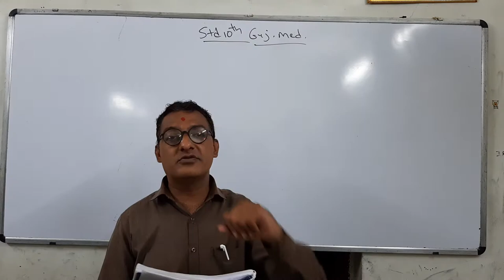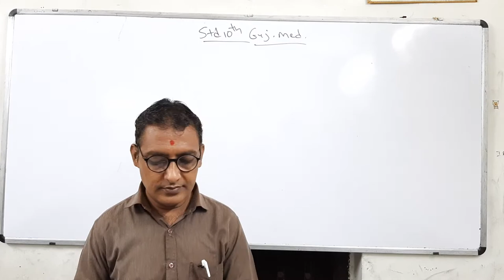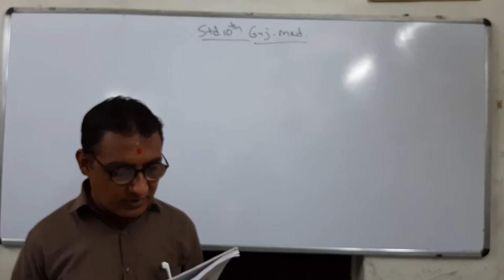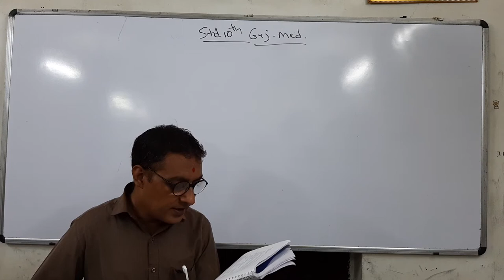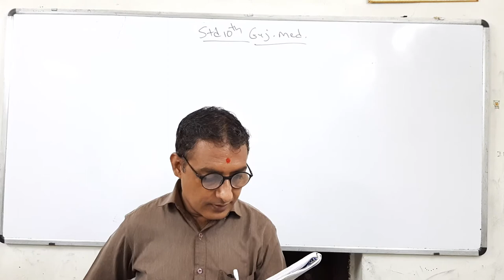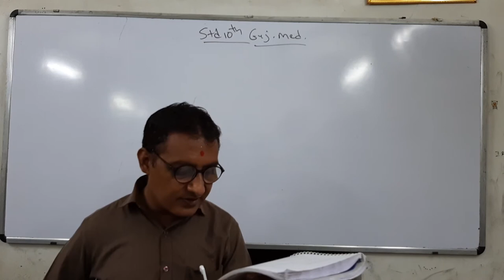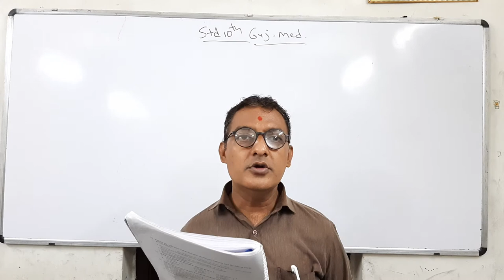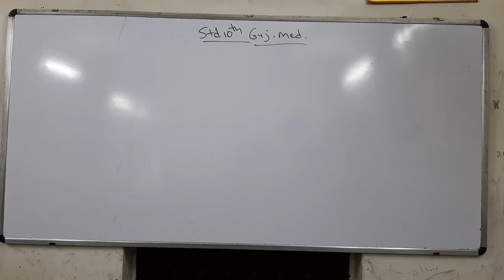Std 10th Gujarati Medium English (Lecture 42 of English )